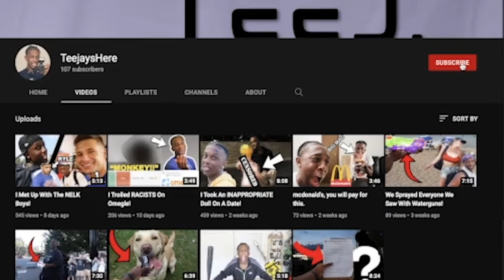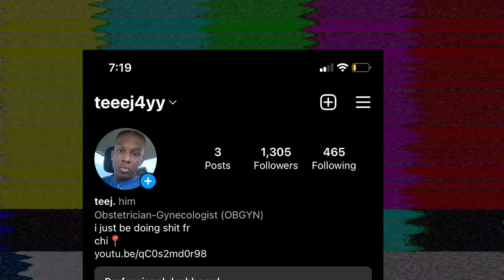We KIDNAPPED A TikToker!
for this vlog me and my friends decided to prank strangers by pretending to kidnap a tik toker. enjoy !